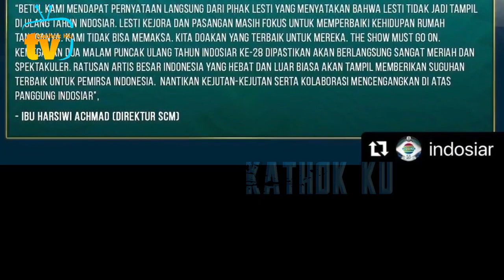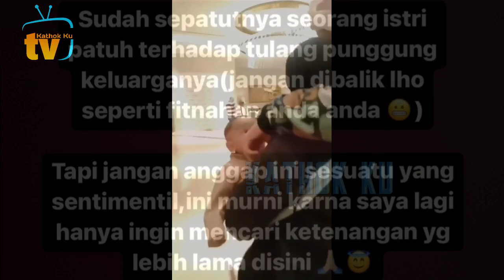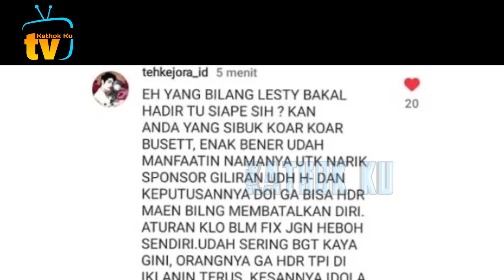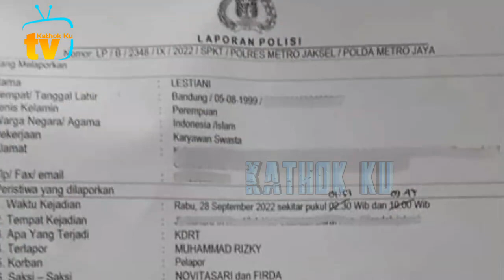GENTLE BGT❗️Lesti DiHUJAT Billar Pasang Badan Soal GAGAL TAMPiL di HUT Indosiar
Jangan Lupa: _
Thankz!!..